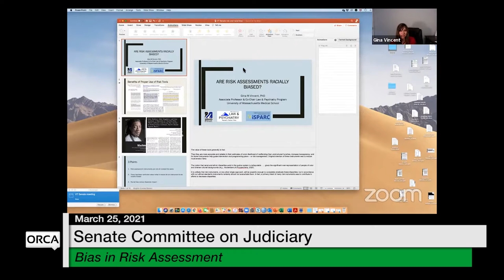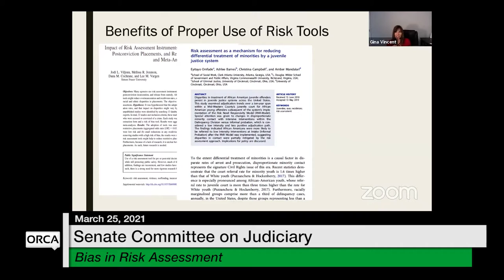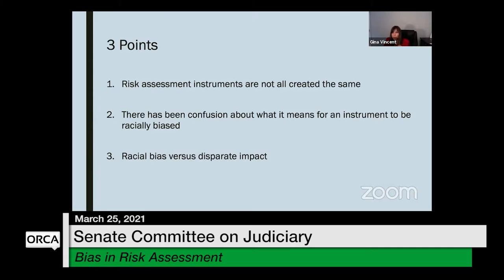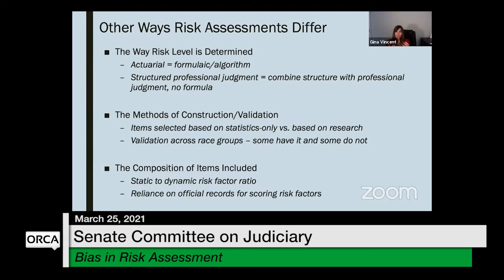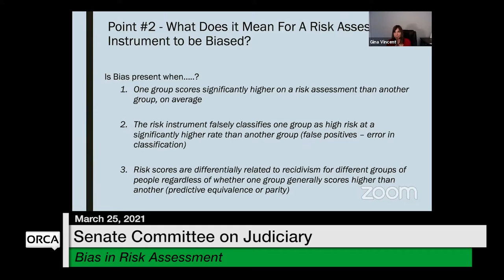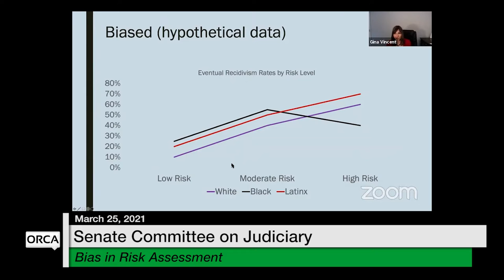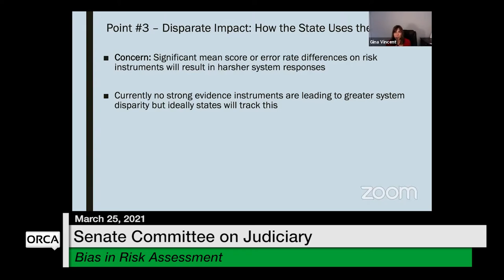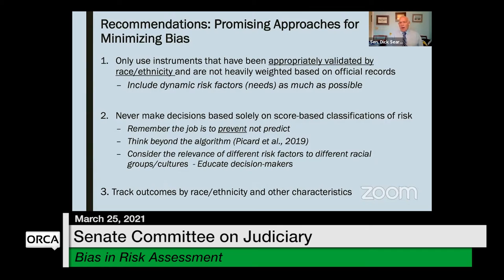Vermont State House - Bias in Risk Assessment 3/25/2021